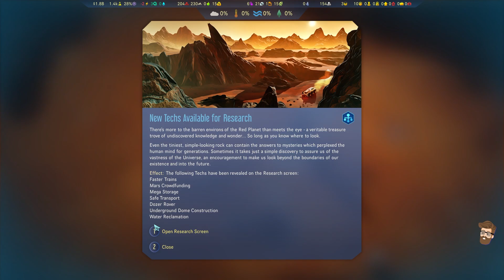Heirloom! (Evil Robot Colony Part 2) - Surviving Mars Below & Beyond Gameplay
Time to start a new modded series in Surviving Mars Below & Beyond. This series will aim to create a colony mainly run by evil robots and complete the Watney Challenge. The Heirloom event has followed me to this playthrough, and I am a happy player.

SCENARIO
Commander Profile: Futurist
Logo: Biorobot
Mystery: Artificial Intelligence
Colony Site: 44°S, 176°E
Difficulty: 760%
Game Rules (8): Active Plate Tectonics, Restricted Foot Walk, Amateurs, Armageddon, Dust in the Wind, Long Ride, Twister, Winter Is Coming

Mods:
- Unlimited Scanning
- Unofficial Content Pack
- Omega Unlocks All